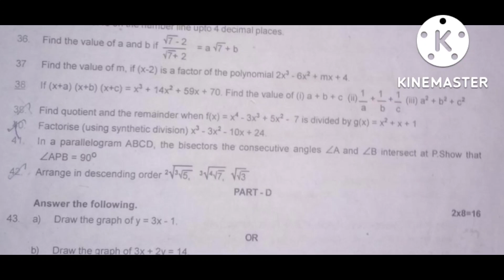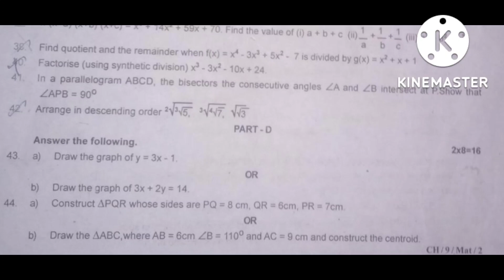TN samacheer 9th std maths quarterly question paper 2022-23